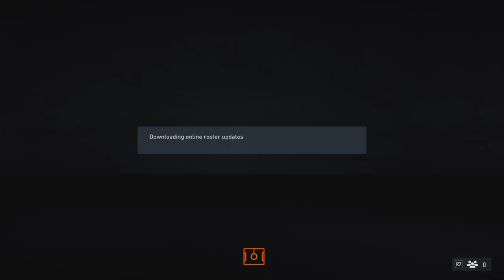FIFA 23_20230326095343